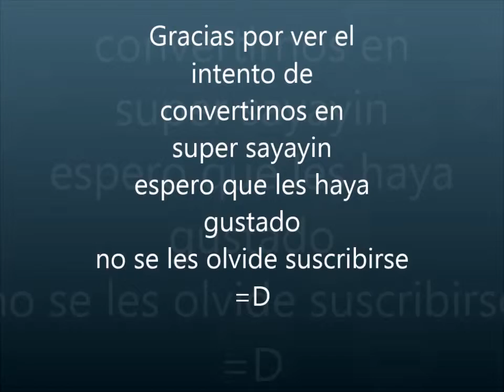Somos unos Super sayayines!!!!!!! XD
Familia de youtube prepárense para contemplar como nos convertimos en super sayayines créanme que hice todo lo posible con los efectos si les gusto denle like y que tengan buen día! =D